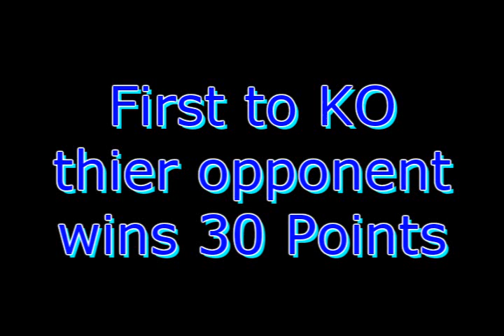Super Mario 64 Bloopers 3 Ep. 2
the Mushroom Kingdom Olympics are over! Who gets the trophy? Not who you might think...

Fun Fact: An inch (2.5 centimeters) of rain water is equivalent to 15 inches (38.1 centimeters) of dry, powdery snow.